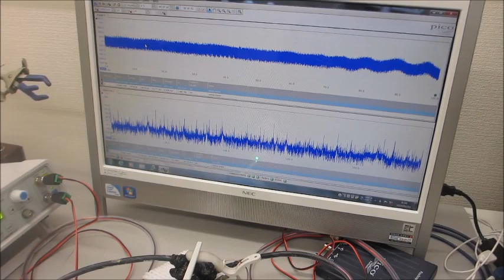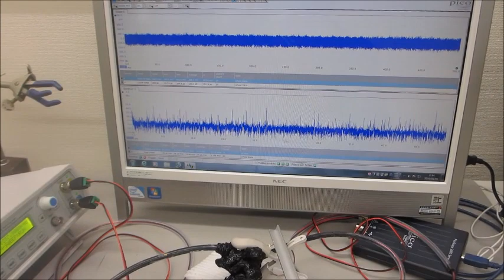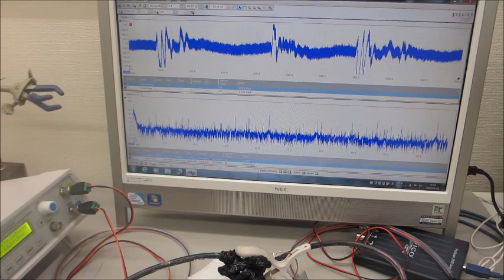市販のファンクションジェネレータを利用した、超音波の非線形伝搬制御実験（超音波システム研究所）